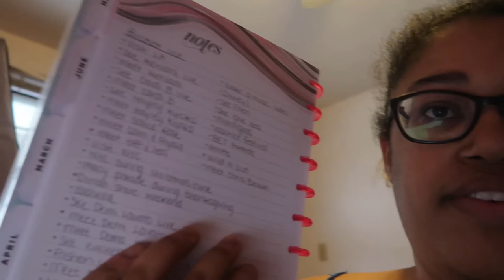New Years Eve, My New Planner and Working | Teischa Marie Vlogs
Equipment I use:
Canon G7X Mark ii
T6i Microphone
Studio Lights